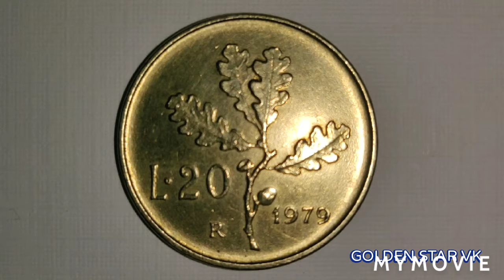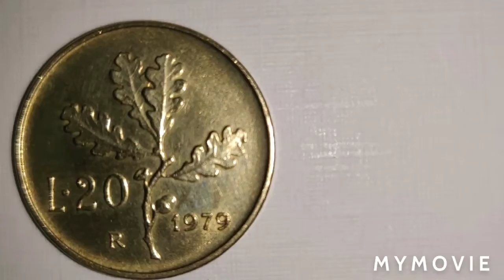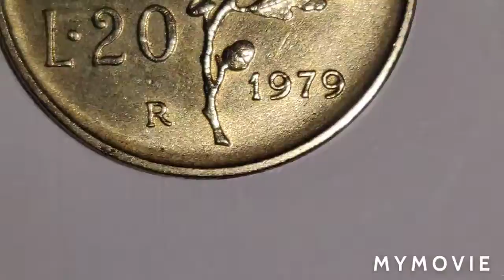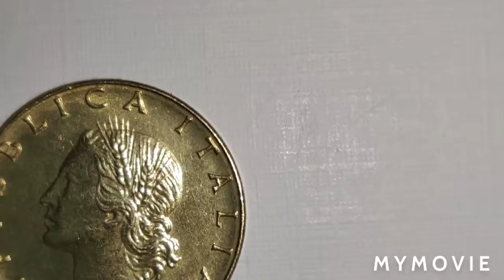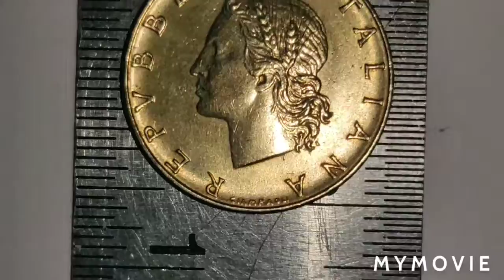1979 ITALY 20 LIRE COIN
1979 ITALY 20 LIRE COIN